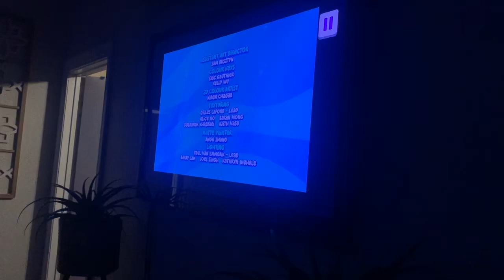Nelvana Nickelodeon Productions 2016